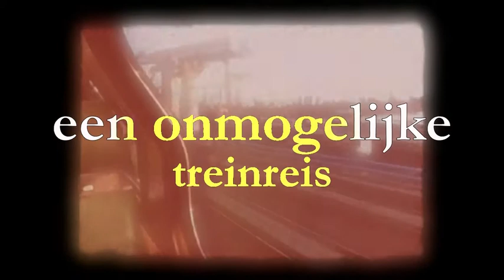dream train/droomtrein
An impossible journey by train trough time and Dutch space.
Een onmogelijke treinreis door tijd en Hollandse ruimte.